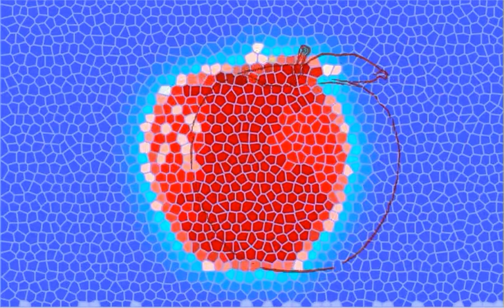Black Apple-1 / 1600x1200p / 1' 35" / Media Art / 2008 / Zo, Zoonyoung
▶1600×1200p
▶1' 35"
▶2008
▶Media Art - Zo Zoonyoung